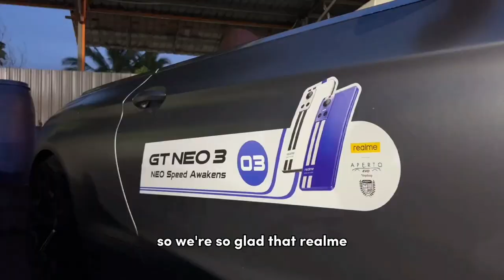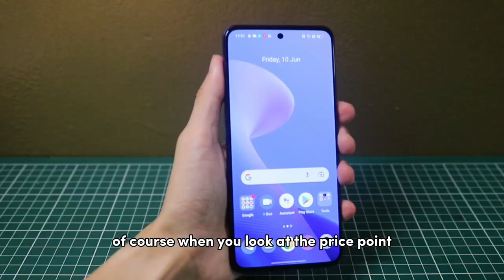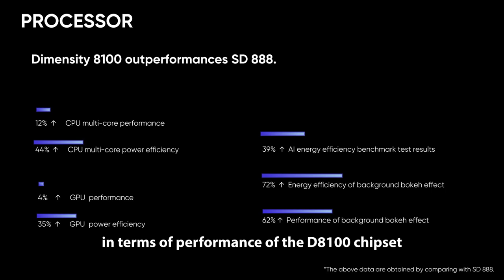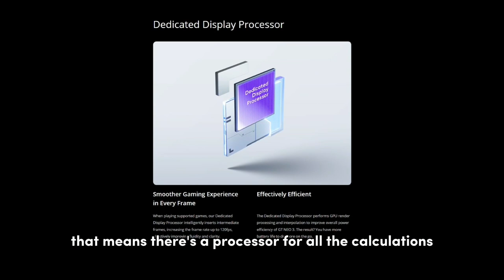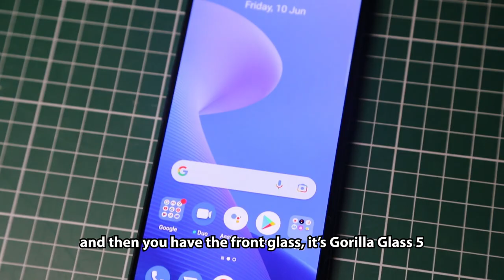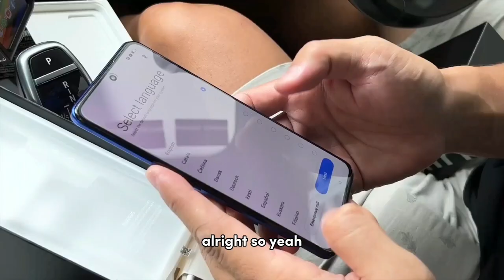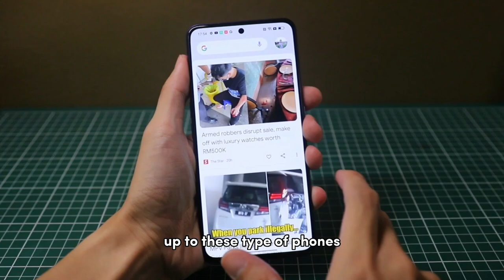Priced like a Yaris performs like a GR Yaris - Realme GT Neo 3 Unboxing | Aurizn.com